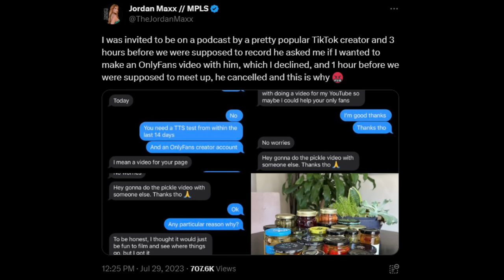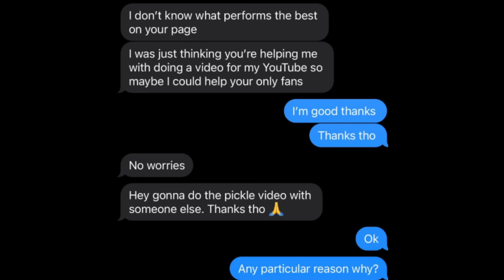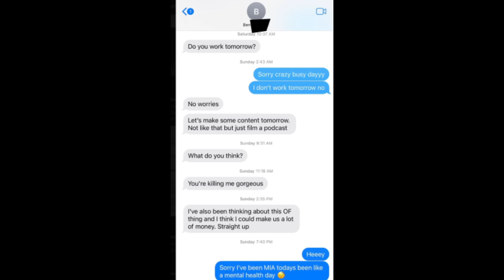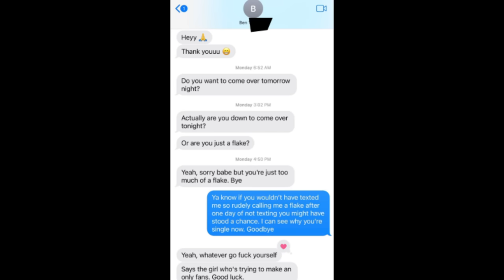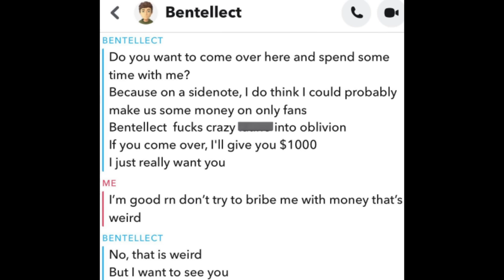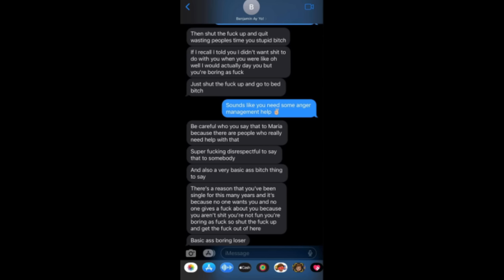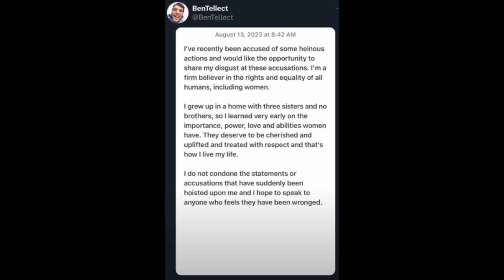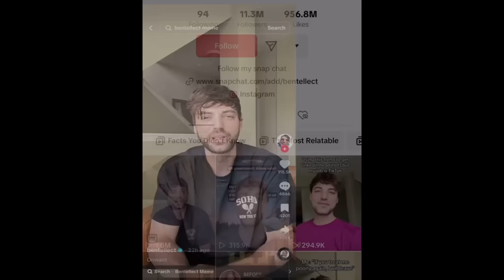Huge Loser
This is the greatest ben moment of All Time